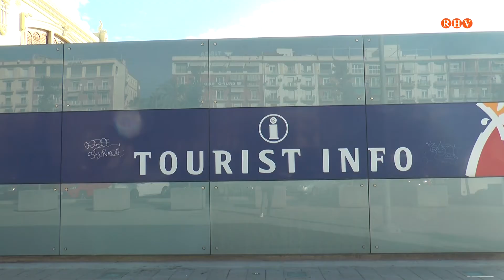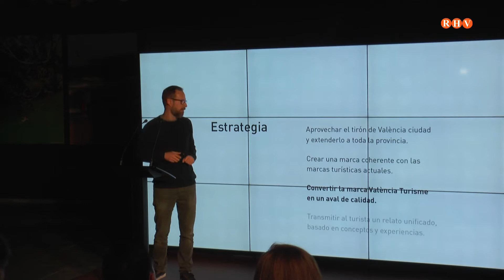2020 /01/ 10 - Nova marca de Turisme